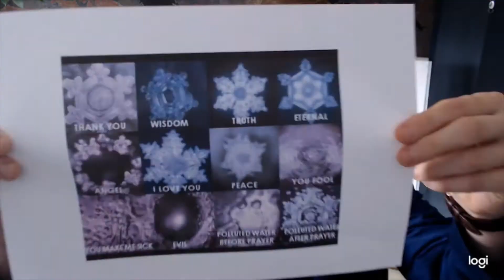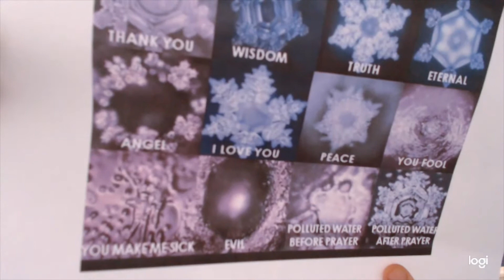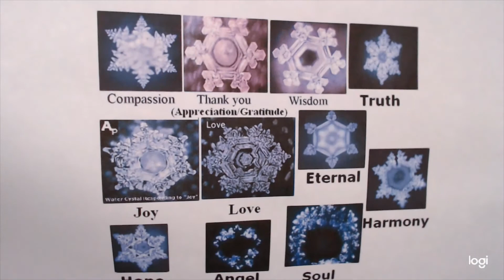Kybernetik & die Macht der Gedanken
"Es sind Deine gedanken , die Dich gut oder böse,
traurig oder glücklich arm oder reich machen."
Unbekannt

Deine Gedanken beeinflussen Deine ganze realität .

Wir bestehen zu 70 - 80% aus wasser was glaubst Du, lösen dann Deine Gedanken in Deinem Körper aus, wenn Du Dir die Grafiken von Dr. Masaru Emoto ansiehst?

Was für Kristalle willst Du erschaffen?

Sind Deine aktuellen Gedanken & glaubenssätze dazu förderlich?

Willst Du die Ketten Deiner vergangenheit ein für alle mal lösen?

Bist Du bereit, dass nächste Level Deines Lebens zu erreichen?

Willst Du mehr erfolg , leidenschaft & emotionale freiheit ?

Dann lass uns gemeinsam die Roadmap Deines Lebens in einem kostenlosen Mastermindcall ausarbeiten oder nutze gleich eine der hervorragenden lösungen um Deine ziele noch schneller erreichen zu können & Dir vor allem unzählige Fehlversuche, Zeit & Geld sparst!

Und gemeinsam verändern wir Deine Welt!

"Wir können nicht zu dem werden, was wir sein möchten,
wenn wir so bleiben, wie wir sind."
Max De Pree

Bereit für den nächsten Step?

Die Botschaft des Wassers

Liebe und Dankbarkeit: Der universelle Lebenscode

Wasser und die Kraft des Gebets

Wasserkristalle. Was das Wasser zu sagen hat

Diese & viele weitere inspirierende & förderliche bücher für Deine persönlichkeitsentwicklung findest Du in der magischen Liste der Top Lifechanging Bücher die Du von mir als geschenk bekommst *__* Also hol sie Dir gleich!

We change the World
~Together as ONE because hope is where YOU are!

~Der wahrscheinlich nachhaltigste Coach der Welt~